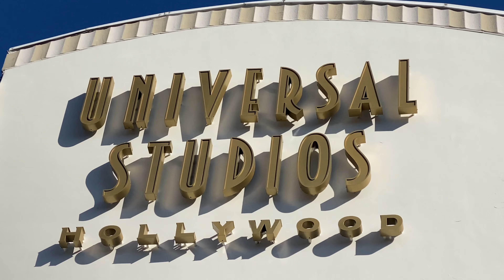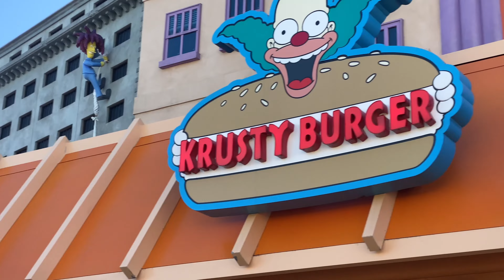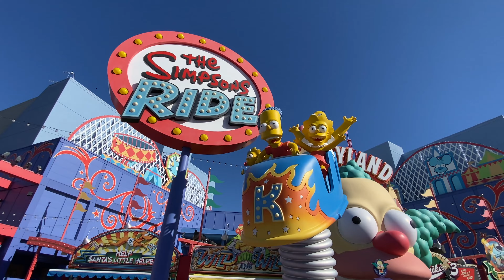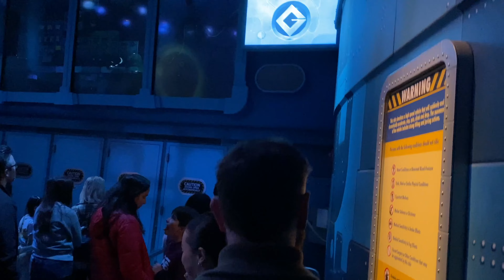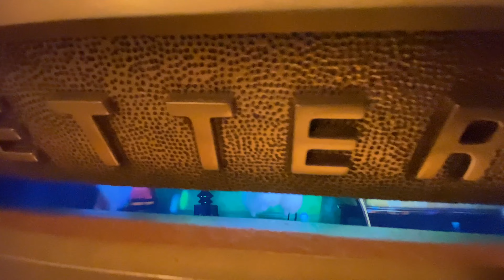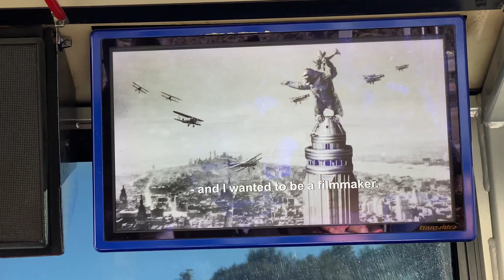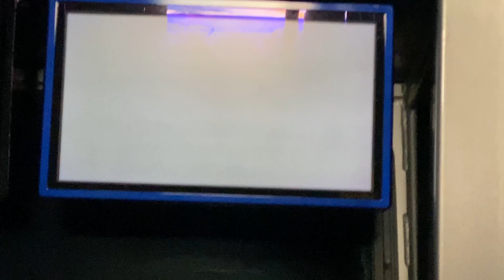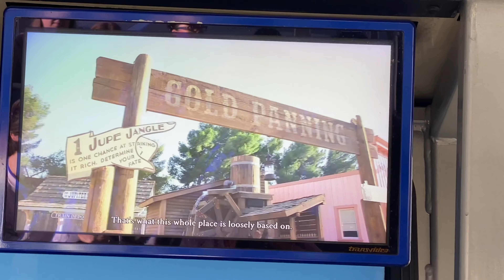UNIVERSAL STUDIOS #1 4K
Universal Studios Los Angeles 2023